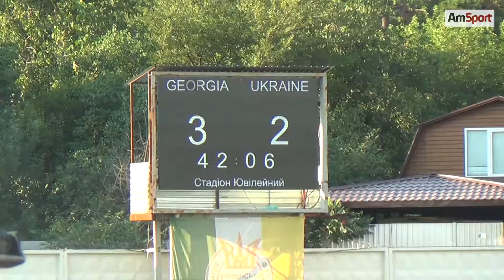XIV ТУРНИР ПАМЯТИ Виктора БАННИКОВА. День 1-2